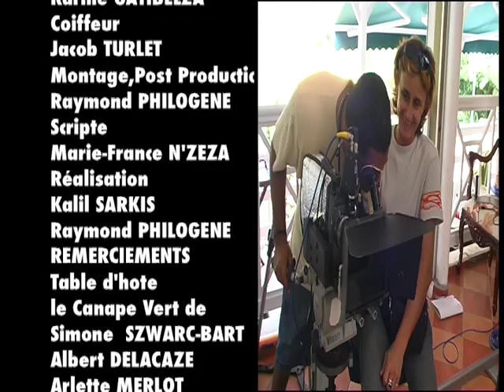PATRICK SAINT-ELOI MAGNIFIK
PSE Productions & RFO Guadeloupe, présentent Patrick SAINT-ELOI  "MAGNIFIK"

Image: Kalil SARKIS
Montage-Postproduction & Réalisation: Raymond PHILOGENE